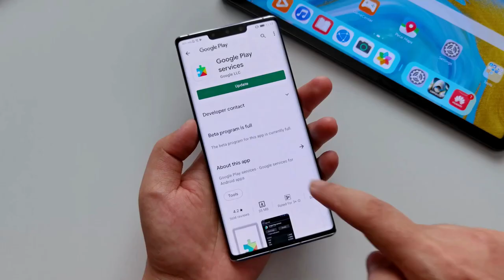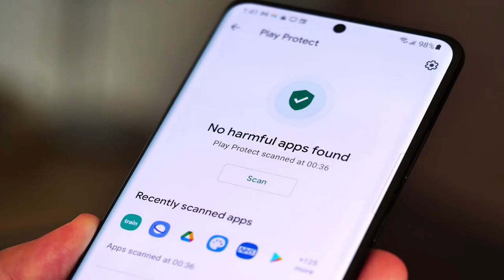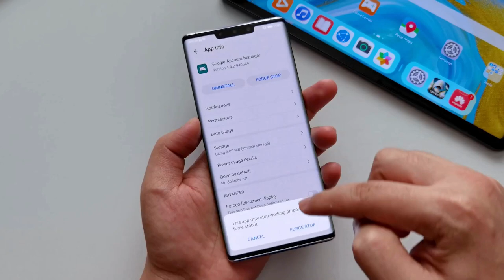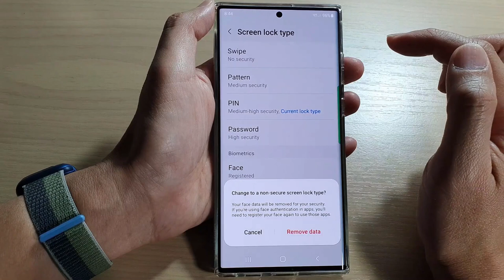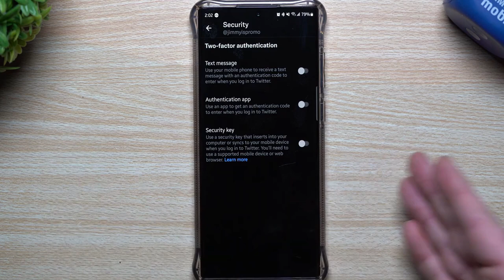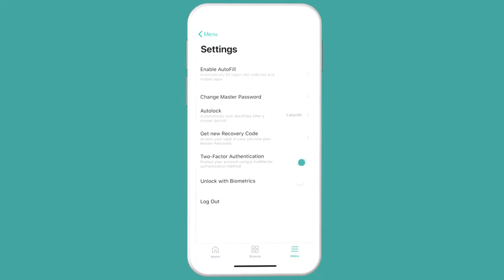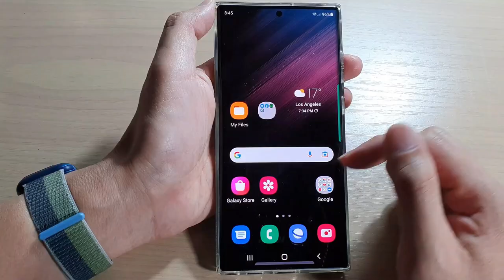5 Essential Android Privacy Settings You Should Enable Right Now 📱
Learn about the 5 Essential Android Privacy Settings You Should Enable Right Now to protect your data, secure your device, and enhance your online privacy.